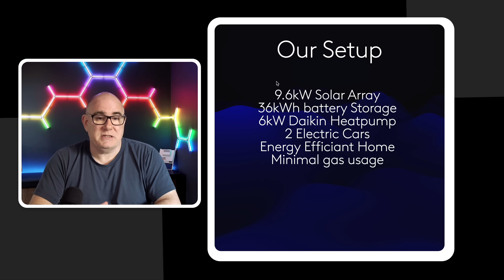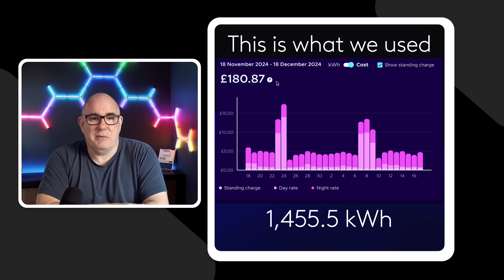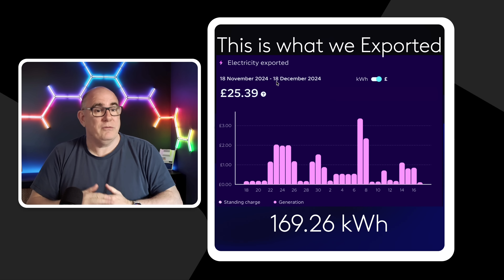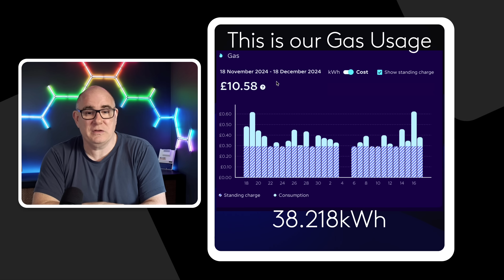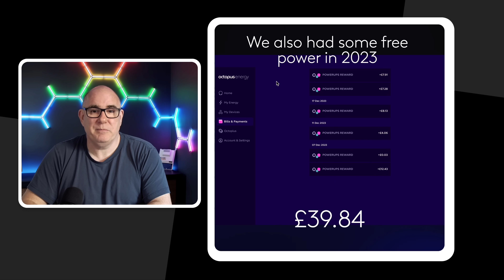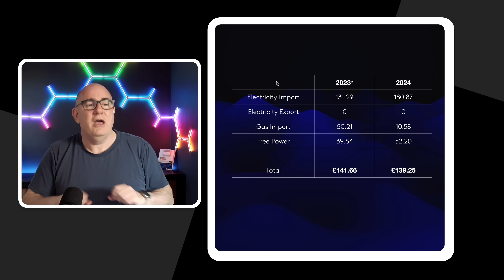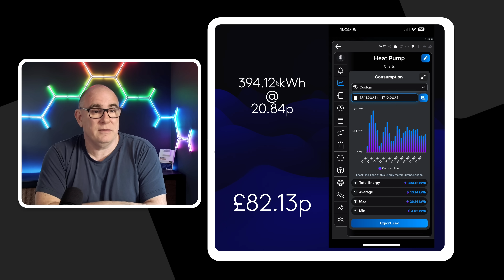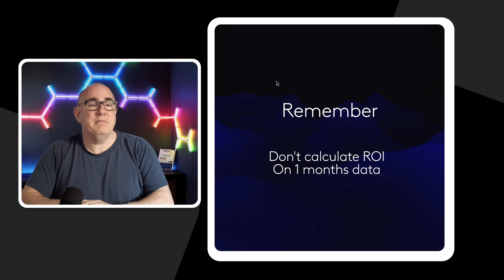I Spent 30 Days with a Octopus Heat Pump and was SHOCKED by the Running Costs!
Curious about heat pumps and their running costs? Watch as I spent 30 days with a heat pump and reveal the shocking results on low carbon heating efficiency!

00:00 Introduction
00:43 Real Introduction
02:06 Our Setup
04:05 Tariff Choice
05:02 How much energy did we use?
08:53 Compared to 2023
11:43 Costs without solar and batteries
12:33 How much it save me?
13:11 Wrap up